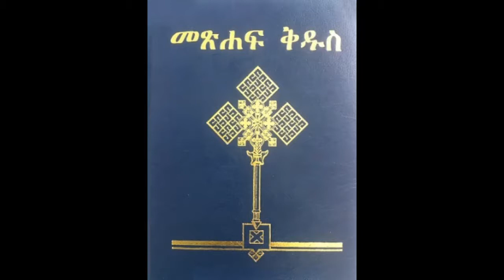Amharic Bible New Testaments ወደ ፊልጵስዩስ ሰዎች ምዕራፍ 1--4